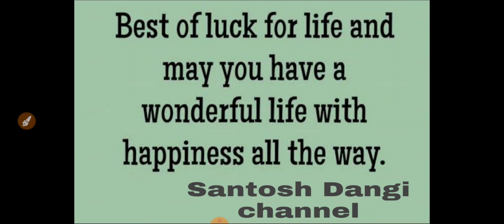best of luck 10th mp board students.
All students class 10th mp board best of luck.